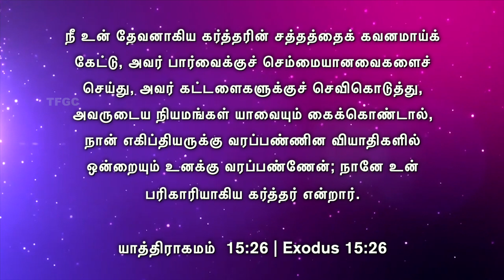REPEAT அவர் பார்வைக்குச் செம்மையானவைகளைச் செய் (04 September 2021) | Pastor A Pratapsingh - TFGC